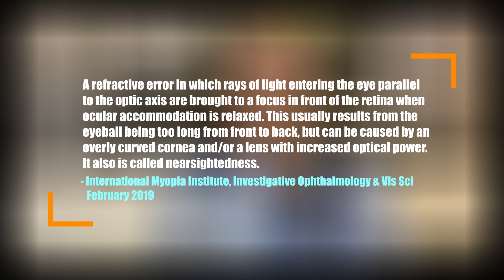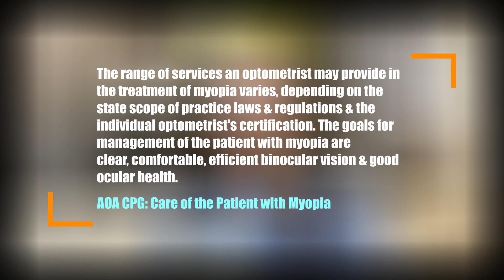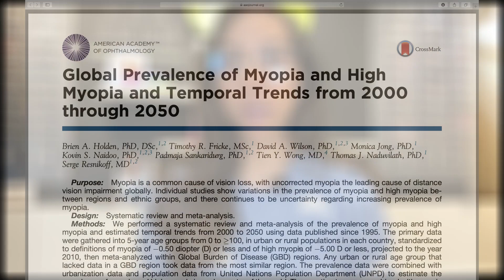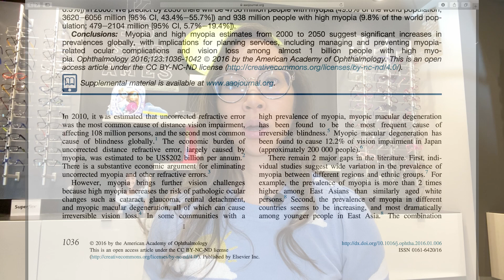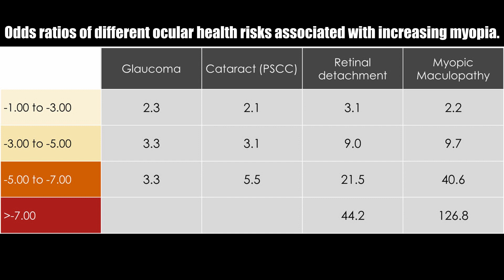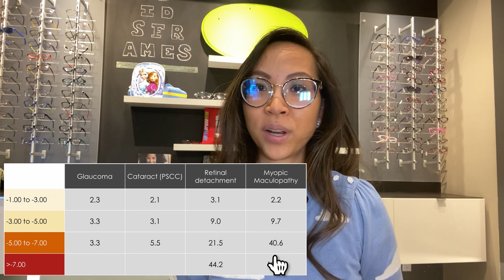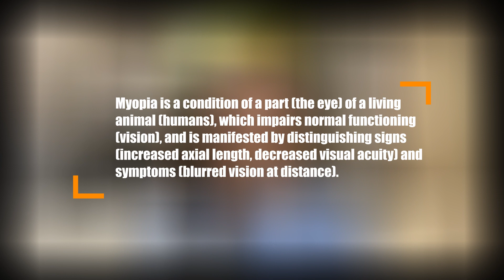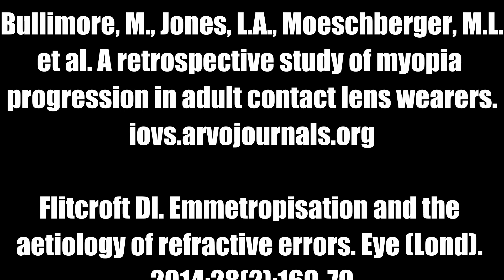Myopia Management Intro 101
Welcome to: Myopia Management 101!

I’ll be answering 3 questions in this general introduction:

1. What is myopia? (Redefined, Repositioned & Reframed)
2. Myopia: The Global Pandemic
3. What is the big deal and why does it matter now?

Myopia, or as it is better known, nearsightedness, is definitely nothing new to a lot of us. In this introduction, I hope I demonstrate most importantly why it is such a big deal now. I apologize for the monotony of information but it’s definitely necessary for a baseline understanding once I dive into the fun stuff! I swear! It’ll get better from here! (More exciting videos when I go into more hands on stuff)

By the way, I am sorry for the annoying glare from my glasses! I know it was very distracting for me when I started to edit my own video, so I can’t imagine how it looks to you! I promise, I’m learning more about lighting and will improve in my future videos!

If you're in the Edmonton region and looking for solutions in dry eye disease, myopia management or specialty contact lenses, feel free to schedule an appointment with me at our website:

The Video is not intended to be a substitute for professional medical advice, diagnosis, or treatment. Always seek the advice of your physician or other qualified health provider with any questions you may have regarding a medical condition. Never disregard professional medical advice or delay in seeking it because of something you have read or seen on the Site.